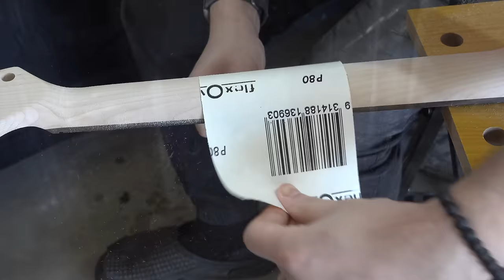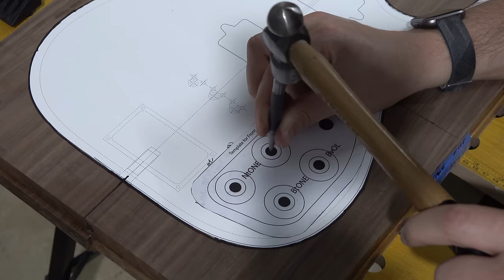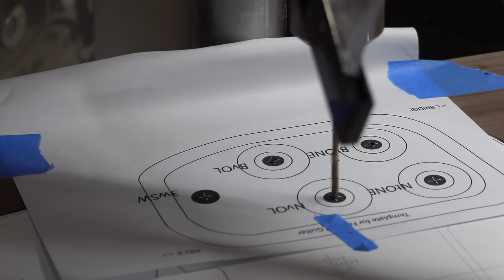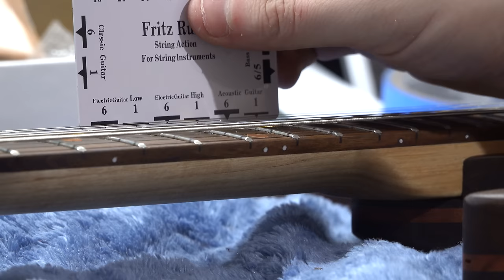Custom Electric Guitar Build (No Talking / Relaxing Blues Music)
This is our first official upload to YouTube. In this video we are building a completely custom solid body electric guitar. We think it came out pretty awesome!

Parts used in this build:
- American Walnut & Queensland Maple for the Body.
- Tonerider Generator Pickups
- Gotoh Locking Tuners
- Schaller Roller Bridge